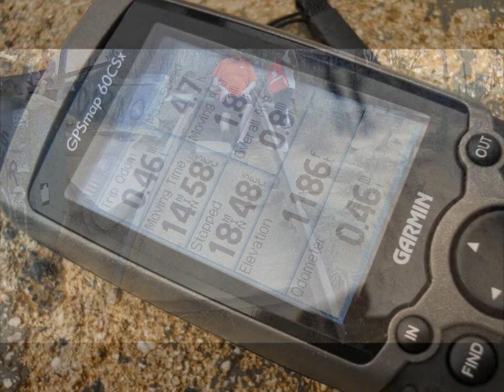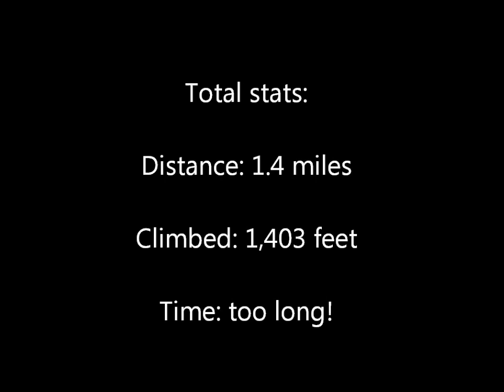Howzitboy hikes: Koko Crater stairs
I've been up the stairs from Hell a zillion times and never made a video of it so.

This is probably the second or third most popular hike on Oahu (Diamond head is #1 and Makapuu lighthouse is #2 or #3). For such a short hike, it's a killer! The "stairs" go straight up the mountain! 980 feet up on about 1,400 steps. And the higher you go, the steeper it gets! Perfect workout for those with not a lot of time.